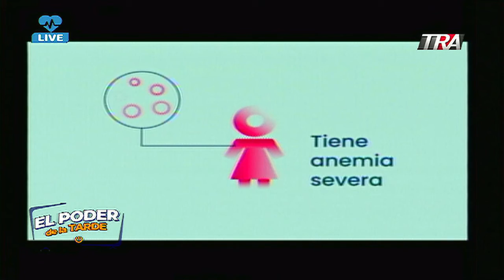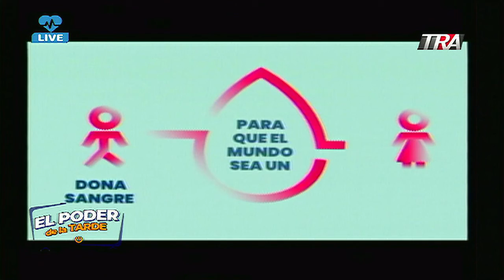Entrevista a la Dra.Raynorah Dominguez Quiñónez, Tema: Donación de sangre, donantes RDSV